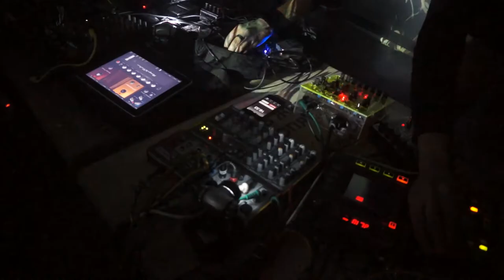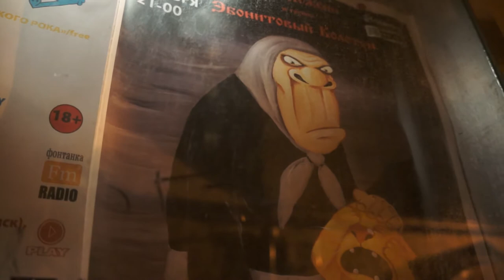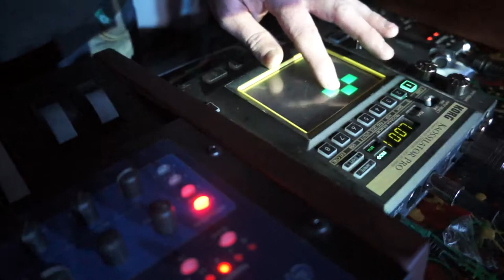Фестиваль "Неформатная электроника 3"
Алексей Рахов, Нефть пошла, 2Fingers, Merry Breadbery, Рыбы-Бабочки.